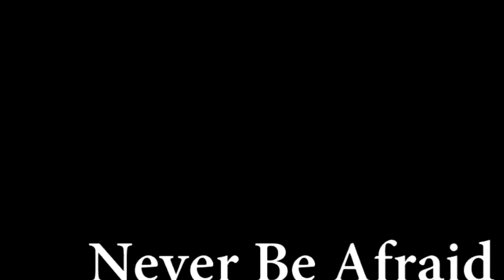Never Be afraid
yeh i just finished this this morning cuz i was in the editing mood and i hope you all enjoy and imma try to b more active on edtitng .

so Enjoy

im sorry if i dont responed to most comments cuz im to busy to responed back :(